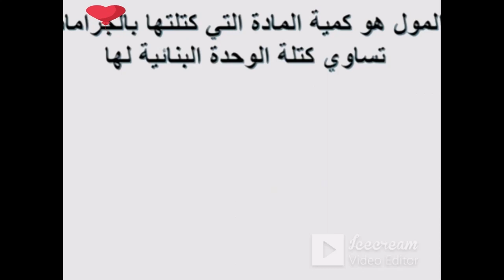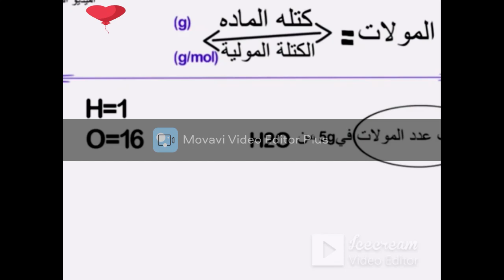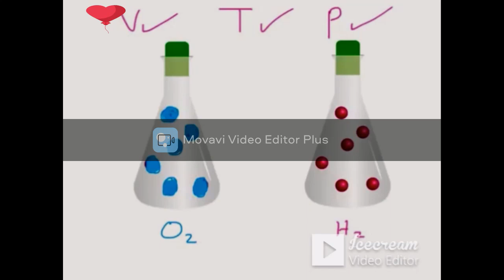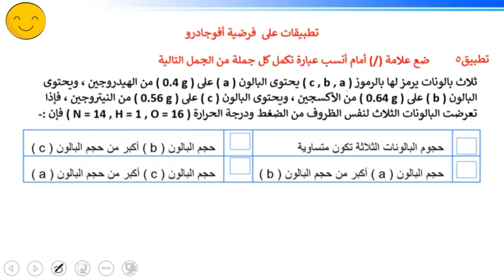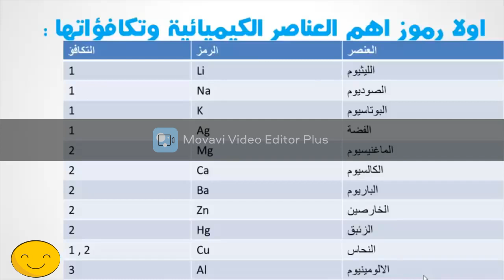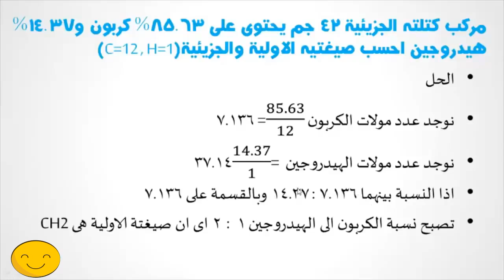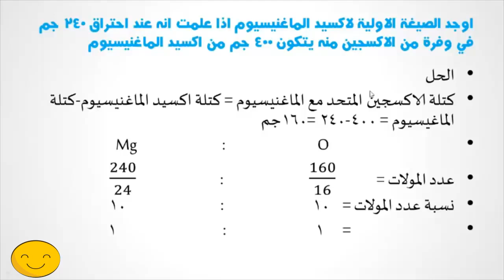تحليل كيميائي مسائل محلولة الكيمياء1ث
الكيمياء_مسائل_محلولة_حجم الغاز
 قانون فيزيائي ينص على أن "عند ثبات درجة الحرارة والضغط، يتناسب حجم الغاز طرديًا مع عدد مولاته". وهذا يعني أنه إذا زاد عدد المولات، يجب أن يزداد حجم الغاز أيضًا بمعدل ثابت.
مسائل قانون أفوجادرو
المسألة 1: يوجد 10 لترات من غاز الأكسجين عند درجة حرارة 25 درجة مئوية وضغط 1 ضغط جوي. ما عدد مولات الأكسجين في هذه العينة؟
الحل:
نستخدم قانون أفوجادرو لحساب عدد مولات الأكسجين:
عدد المولات = حجم الغاز / الحجم المولي للغاز
حجم الغاز المولي للأكسجين هو 22.4 لترات لكل مول.
عدد المولات = 10 لترات / 22.4 لترات لكل مول
عدد المولات = 0.454 مول
المسألة 2: إذا كان لديك 2 مول من غاز الهيدروجين، فما حجم هذا الغاز عند درجة حرارة 25 درجة مئوية وضغط 1 ضغط جوي؟
الحل:
نستخدم قانون أفوجادرو لحساب حجم الغاز:
حجم الغاز = عدد المولات * الحجم المولي للغاز
حجم الغاز المولي للهيدروجين هو 22.4 لترات لكل مول.
حجم الغاز = 2 مول * 22.4 لترات لكل مول

حجم الغاز = 44.8 لترات
المسألة 3: يوجد 5 مولات من غاز النيتروجين عند درجة حرارة 25 درجة مئوية وضغط 2 ضغط جوي. ما حجم هذا الغاز؟
الحل:
حجم الغاز = عدد المولات * الحجم المولي للغاز * الضغط / الضغط القياسي
ضغط الغاز القياسي هو 1 ضغط جوي.
حجم الغاز = 5 مول * 22.4 لترات لكل مول * 2 ضغط جوي / 1 ضغط جوي
حجم الغاز = 224 لترات
مسألة 4: إذا كان لديك 20 لترًا من غاز الهيليوم عند درجة حرارة 25 درجة مئوية وضغط 1 ضغط جوي، فما عدد مولات الهيليوم في هذه العينة؟
الحل:
نستخدم قانون أفوجادرو لحساب عدد مولات الهيليوم:
عدد المولات = حجم الغاز * الضغط القياسي / الضغط * الحجم المولي للغاز
عدد المولات = 20 لترات * 1 ضغط جوي / 1 ضغط جوي * 22.4 لترات لكل مول
عدد المولات = 0.893 مول
مسألة 5: إذا كان لديك 10 مولات من غاز الكربون الثنائي عند درجة حرارة 25 درجة مئوية وضغط 2 ضغط جوي، فما حجم هذا الغاز؟
الحل:
حجم الغاز = 10 مول * 22.4 لترات لكل مول * 2 ضغط جوي / 1 ضغط جوي
حجم الغاز = 448 لترات
هذه مجرد أمثلة قليلة على مسائل قانون أفوجادرو. يمكن استخدام هذا القانون لحساب عدد مولات الغاز في عينة معينة أو حجم الغاز عند ظروف معينة.

الكتلة المولية
امتحان دراسي مسائل  الكيمياء مسائل محلولة
قناة@ASTARBOSSفريدة,رياضية-ثقافية- تعليمية متخصصة في الكيمياءللمرحلةالثانوية
مراجعه نهائيه كيمياء-امتحان اخترومقالي مراجعه نهائيه
بث مباشر تعليمي لجميع طلاب الوطن العربي من المحيط للخليج المرحلة الثانوية والمتوسطة-امتحانات وشرح ومراجعات عامة ونهائية متخصصة بواسطة افضل كبارمعلمين مصروالوطن العربي لجميع المواد العلمية-كيمياء-فيزياء-احياء-رياضيات
التحليل الكيميائي -الكيمياء العضوية
الجدول الدوري والروابط الكيميائية للمرحلة الثانوية العامة والازهرية ودول الخليج العربي. !